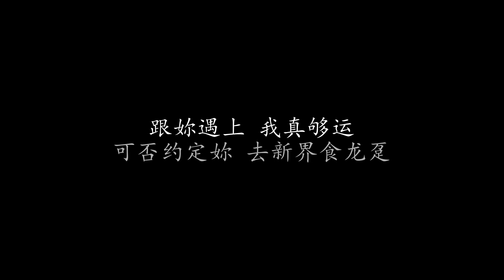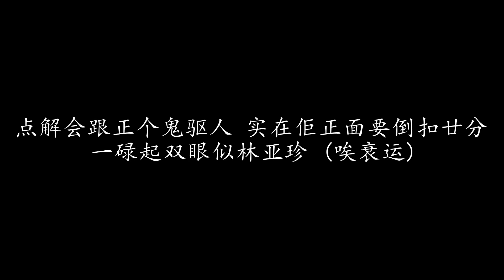Pretty Woman 许冠杰 (歌词版)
Pretty Woman 许冠杰

Pretty Woman 俾足一百分
Pretty Woman 呢种款边处揾
Pretty Woman 佢Ｔ恤短裤贴实个身
我打雀咁眼 夹肉紧

Pretty Woman 几大都要跟
Pretty Woman 我好比鬼上身
Pretty Woman 妳孤单一个 怕未结婚
小生今年也未结婚 (啱啱好囉)

Pretty Woman 香喷喷
Pretty Woman 我手震震
口干心跳 我实在情难自禁
Pretty Woman 妳请等等
Pretty Woman 我小姓尹
潇洒英俊 我哋直头合衬
跟妳遇上 我真够运
可否约定妳 去新界食龙趸

Pretty Woman 佢终于肯转身
Pretty Woman 我即刻抽晒筋
Pretty Woman 佢蚊鸡歪嘴个鼻崩
一碌起双眼似林亚珍 (唉衰运)
点解会跟正个鬼驱人 实在佢正面要倒扣廿分
今次捉错咗用神
破坏气氛 (认真破坏气氛)
今次黑过黑面神 Oh Pretty Woman